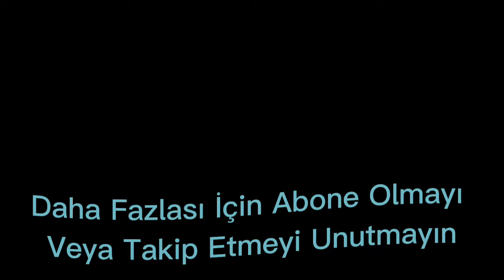EN ŞİRİN KÖPEKLER PART2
EN ŞİRİN KÖPEKLER
PART2